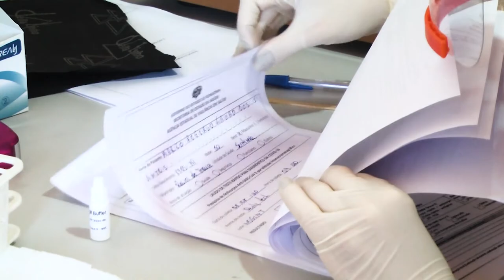Secretário de Saúde fala sobre as ações no setor da saúde de Rolim de Moura